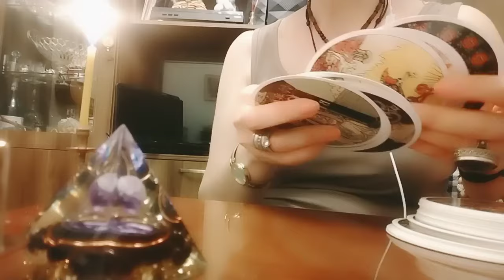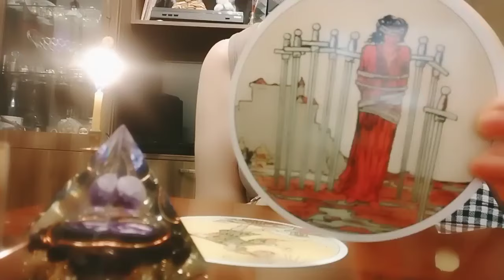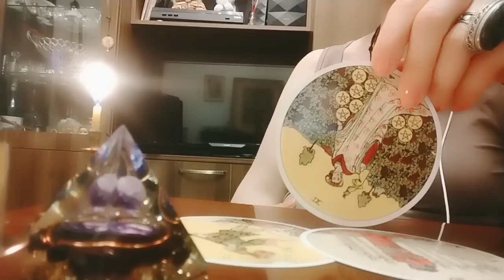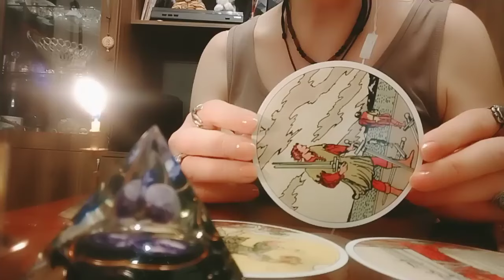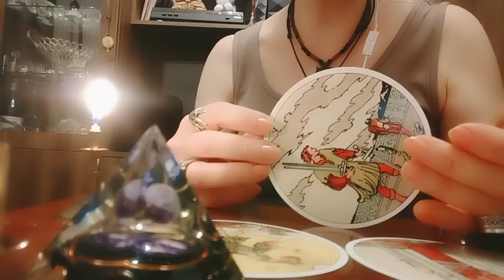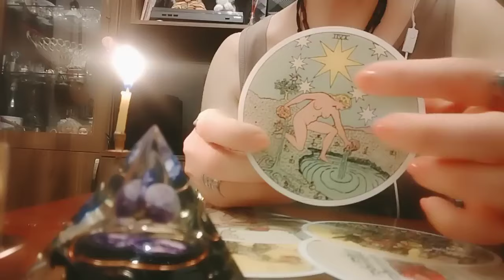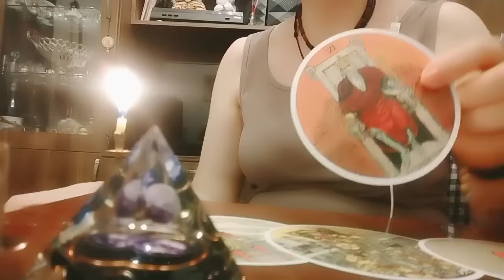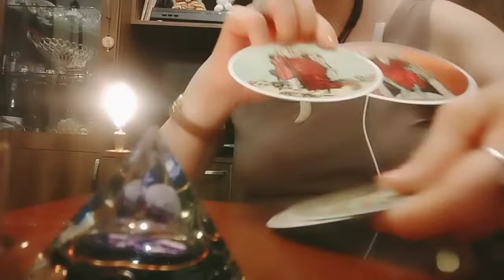როგორ შეგიძლიათ თქვენი ბედის შეცვლა💫✨🥰